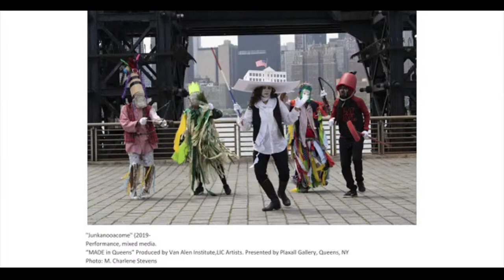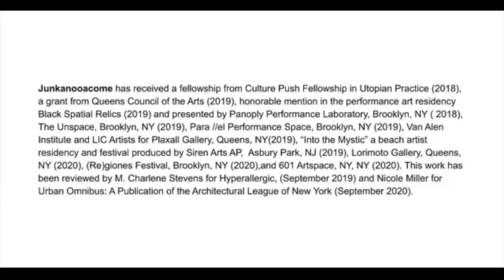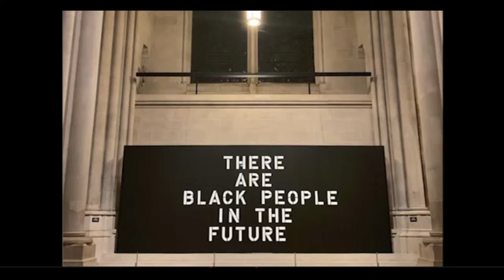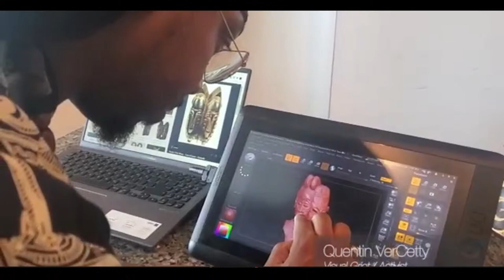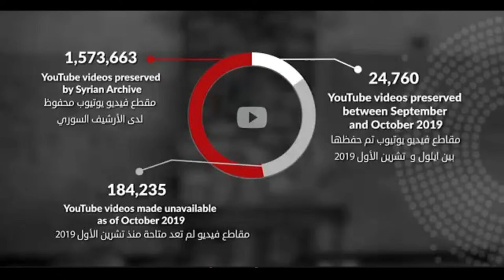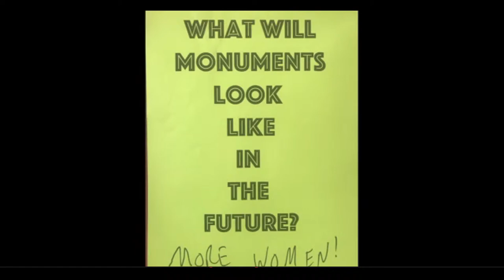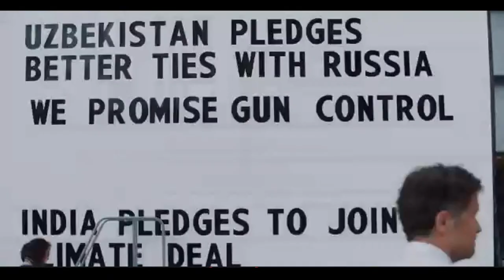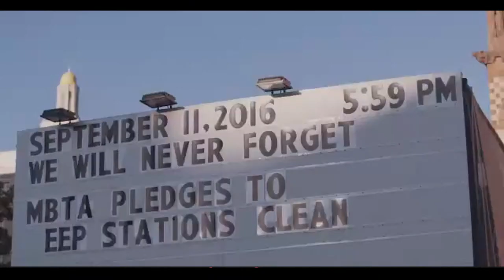Shaping the Past: Monument Lab Town Hall - 8 Oct 2020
October 8, 12:00-3:00pm EDT

Introductions by Paul Farber (Artistic Director, Monument Lab) and Johannes Ebert (Secretary General, Goethe-Institut)

Opening Performance
Curated by Arielle Julia Brown (Founder and Director, Black Spatial Relics)

12:15-1:30pm EDT
Curating Memory and Justice

To curate means to “care for” the stories and objects of others, in part by co-creating complex narratives that facilitate memory-making, remembrance, and collective mourning and acknowledgment. What kinds of frameworks and practices do curators, together with artists and the publics they serve, adopt to foreground questions of justice through their work?

Bonaventure Soh Bejeng Ndikung (Founder and Artistic Director, SAVVY Contemporary) and Jasmine Wahi (Social Justice Curator, Bronx Museum)

Moderated by Patricia Eunji Kim (Assistant Professor, New York University; Assistant Curator, Monument Lab)

1:30-1:45pm EDT
Video Presentations from the 2020 Monument Lab Transnational Fellows

1:45-3:00pm EDT
Art, Activism, and Shaping the Public Sphere

Art and performance create physical, virtual, and conceptual spaces for critical dialogue and political action. Art and activism lean on each other, opening up avenues for new alliances, coalitions, and kin relations in the service of equity and justice. What is the responsibility of the artist-as-activist to both their own and/or other communities?

Paul Ramírez Jonas (Artist; Professor, Hunter College) and Cannupa Hanska Luger (Artist)

Moderated by Michelle Angela Ortiz (Artist)